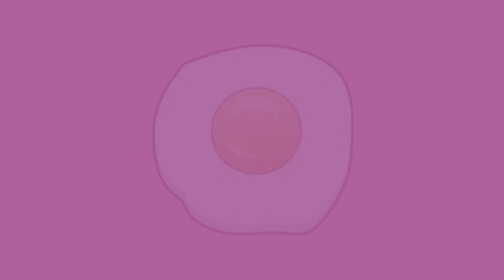Eating MUTTON GRAVY🌶FISH FRY ,CHICKEN FRY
You can also search by typing my

I upload every MONDAY THURSDAY & SUNDAY and others days I am so free to talk to you guys in comments through comments section haha I always open for any tips ideas advices feel free to share with your home me till then enjoy lov you my sunny yolks❤️‍🔥

Follow up⬇️Please write it in a same way